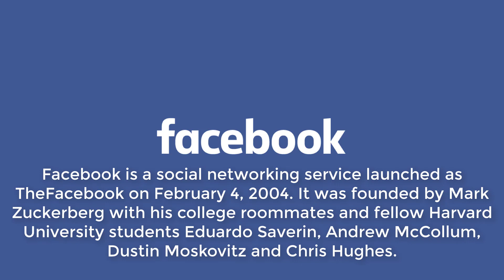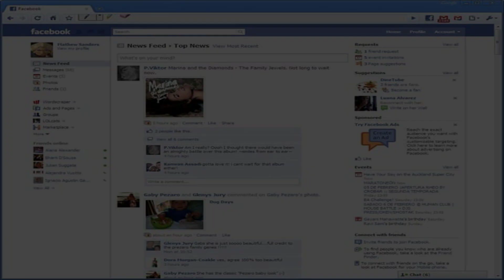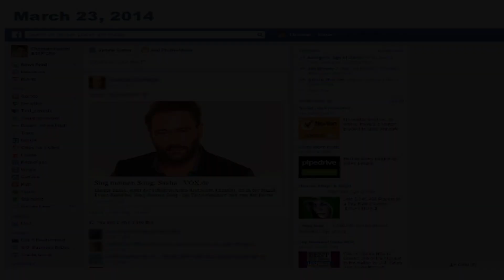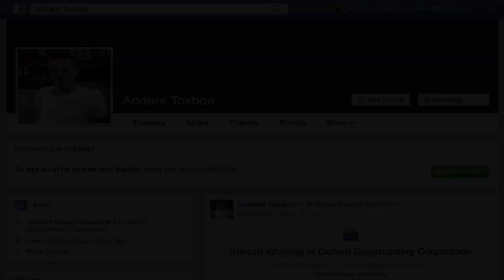History of Facebook 2004-2020 | Facebook UI Evolution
Facebook is a social networking website launched as TheFacebook on February 4, 2004. It was founded by Mark Zuckerberg with his college roommates and fellow Harvard University students. Here in this video, we are going to show the UI history of Facebook from 2004 to 2020.